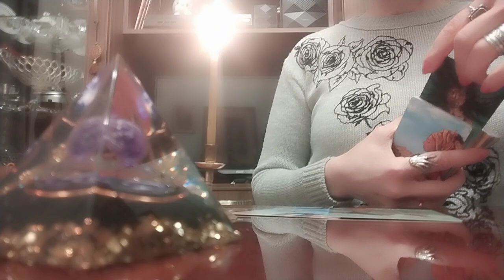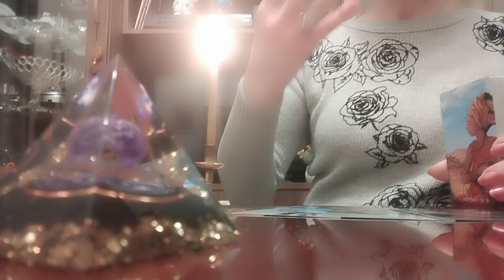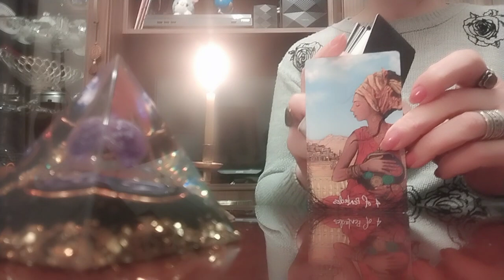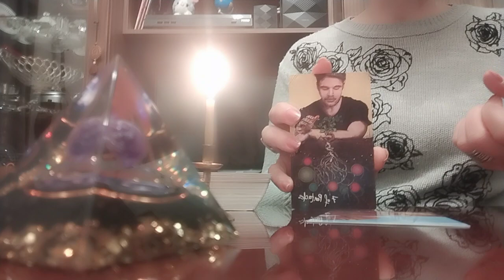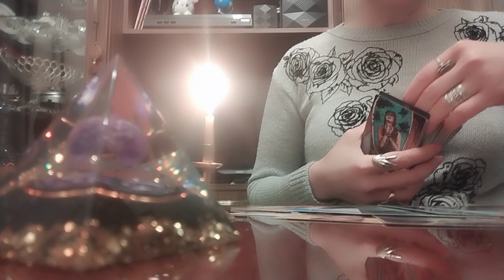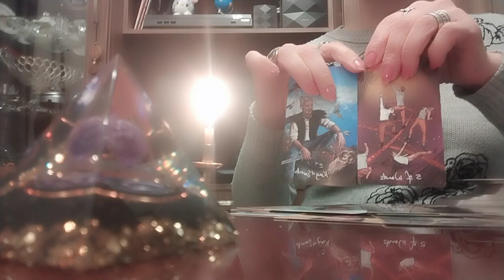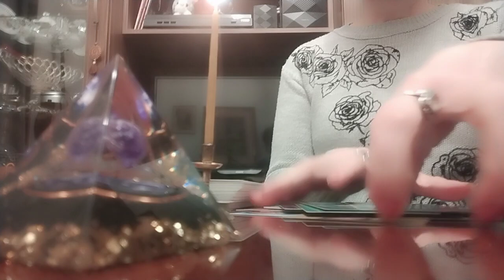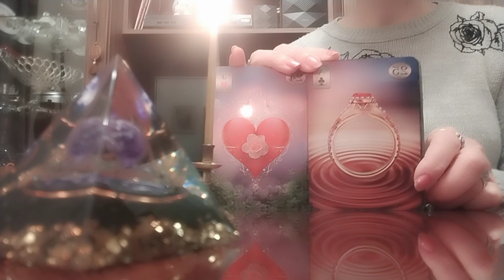ორაკულის გაშლა თქვენს ბედნიერ მომავალზე!✨🌞💫💒